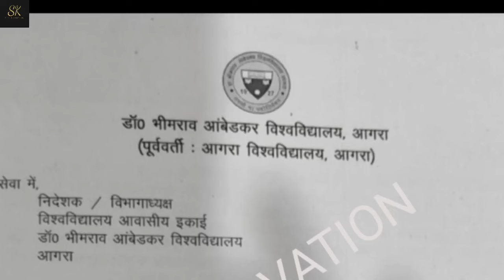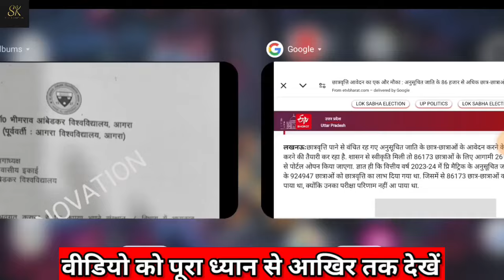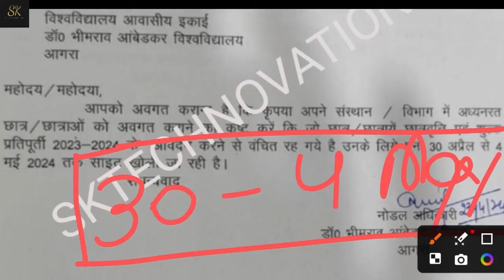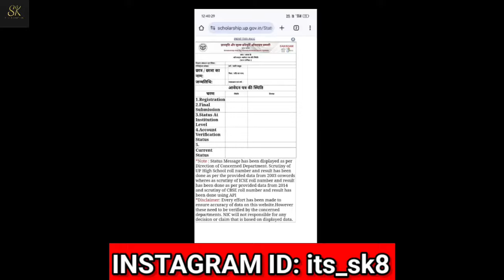बड़ी खुशखबरी🥳🎉इस दिन से खुलेगा दोबारा पोर्टल👇/UP Scholarship Payment 2024/UP SCHOLARSHIP UPDATE 2024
बड़ी खुशखबरी🥳🎉 इस दिन से दोबारा खुलेगा पोर्टल 👇/UP Scholarship Payment 2024/UP SCHOLARSHIP UPDATE 2024

sk technovation
catalyst soni
up scholarship latest news 2024
up scholarship
up scholarship news today
knowledge fatafat
Prakash edutech
knowledge fatafat
prakash edutech
knowledge fatafat
up scholarship date extended 2023-24
up scholarship kab tk aayegi 2023 24